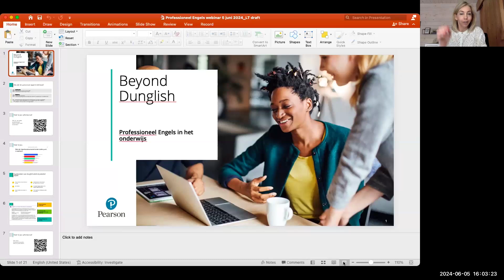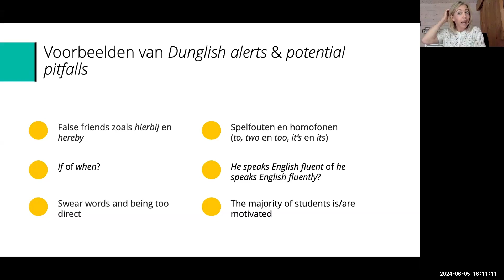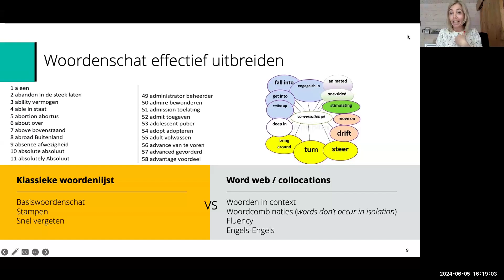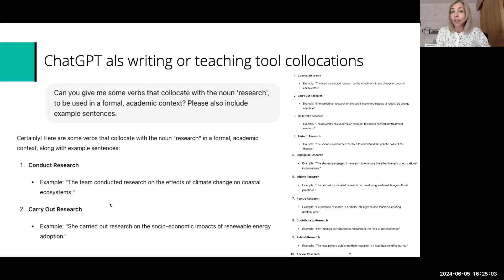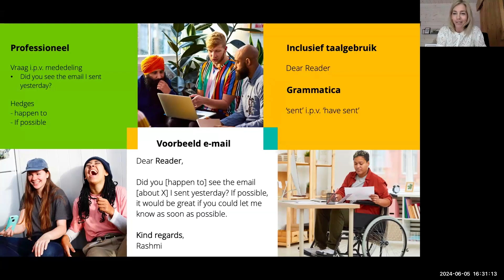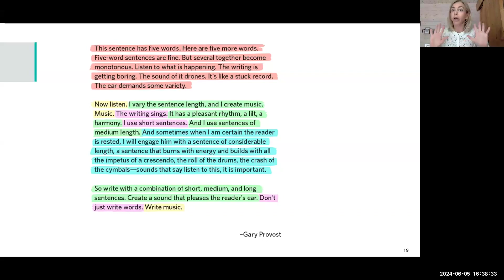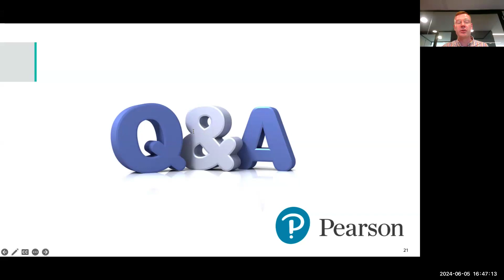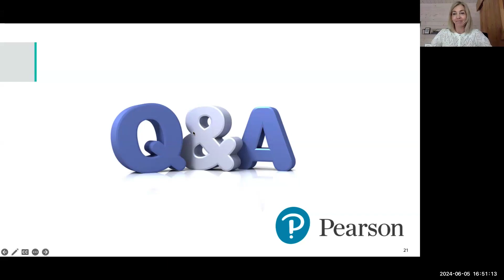Beyond Dunglish - Professioneel Engels in het onderwijs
Wil jij ervoor zorgen dat jouw studenten hun Engels verbeteren? En ze helpen om bekende pitfalls te voorkomen? Schrijf je dan nu in voor het gratis webinar Beyond Dunglish: Professioneel Engels in het onderwijs.
In dit interactieve webinar nemen Lotte Tavecchio en Aafke Moons je mee op reis om het Engels taalgebruik naar een hoger niveau te tillen.

Je leert je studenten:
Veelgemaakte fouten en uitdagingen te herkennen waar Nederlanders tegenaan lopen in een professionele context. Denk aan zinnen als: "Hereby I send you the documents as requested." of "Thank you for your reaction to my email."

Hun woordenschat snel en effectief uit te breiden zonder woordenlijstjes uit hun hoofd te leren.

Met welke cultuurverschillen zij rekening moeten houden om professioneel en beleefd over te komen, met aandacht voor inclusiviteit.

Drie veelgemaakte fouten in teksten te voorkomen.
De bekendste uitspraakfouten en problemen te herkennen en te voorkomen.

Sprekers:
Lotte Tavecchio en Aafke Moons, auteurs van de uitgave Professioneel Engels.